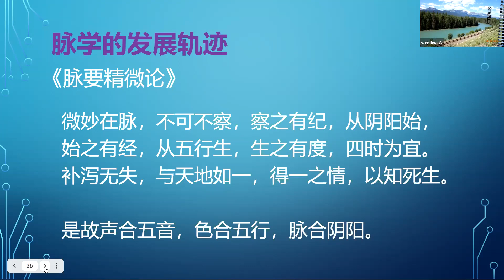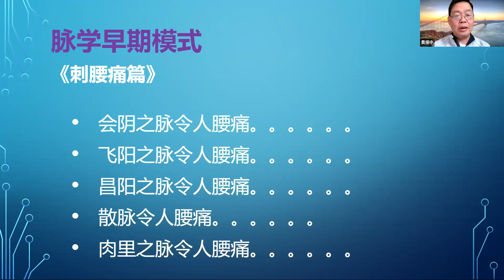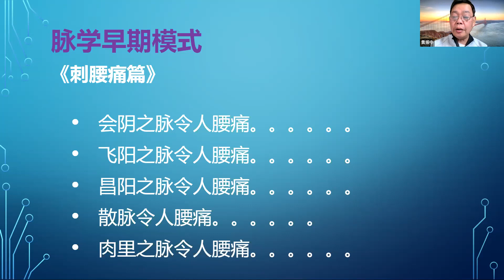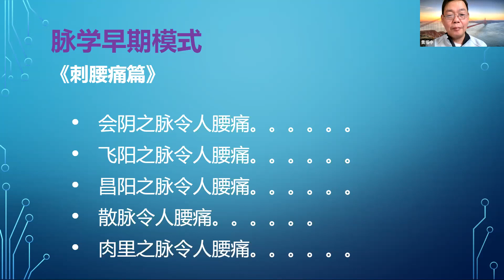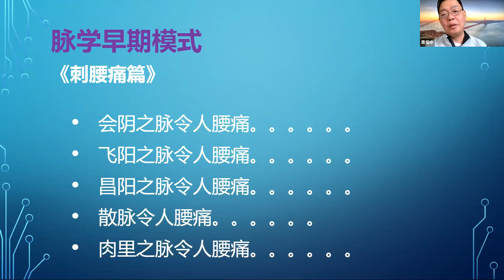2021 04 25 英國學靈 黄振中 脉法zoom公益 中